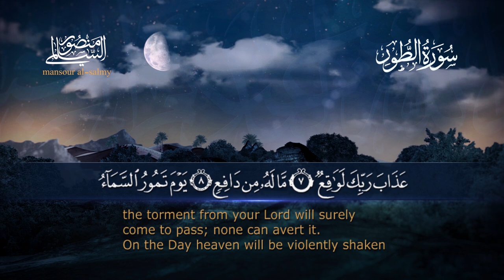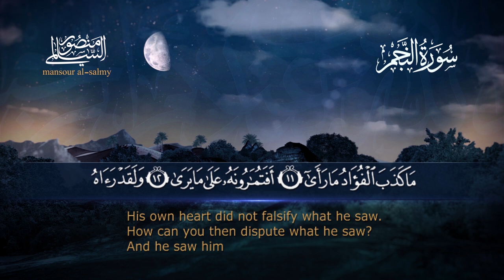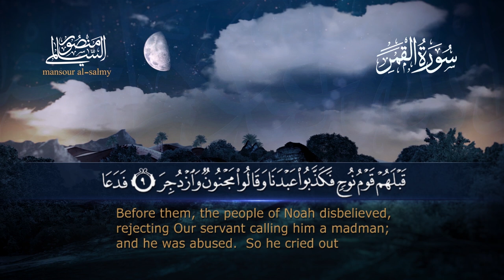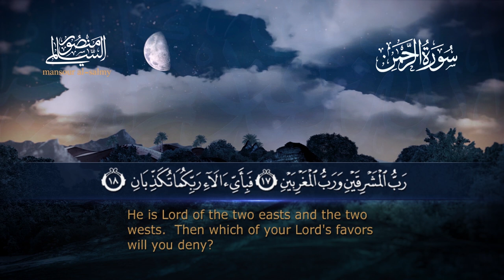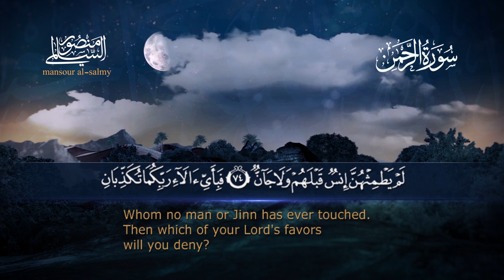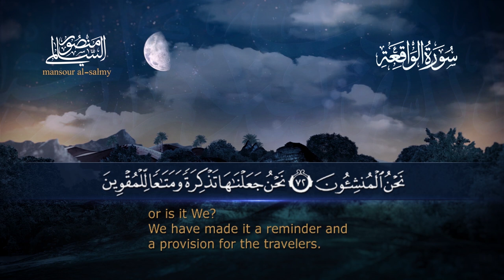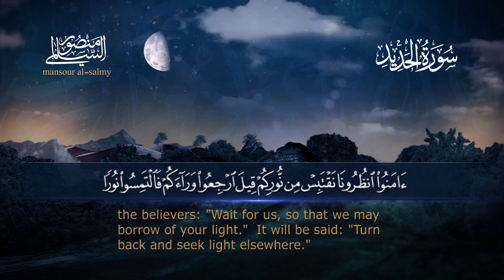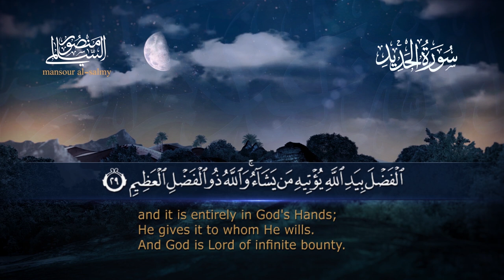الجزء السابع والعشرون كاملًا || القارئ منصور السالمي 1444هـ Mansour Al-Salmi